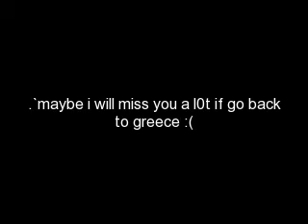pousti & traveli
friends forever